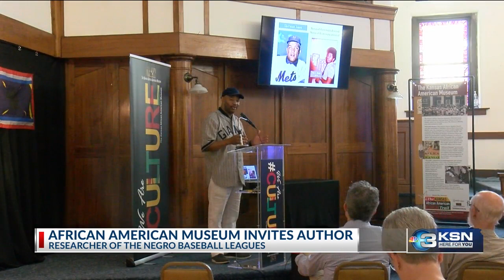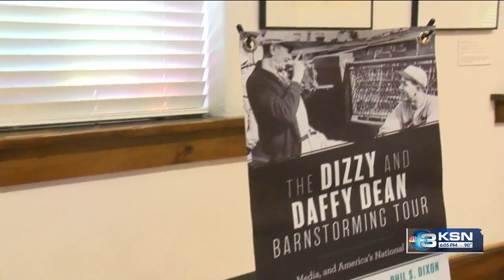Negro League baseball author highlights Wichita's historical pastime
The Kansas African-American Museum hosted an event highlighting the history of Negro League Baseball in Wichita